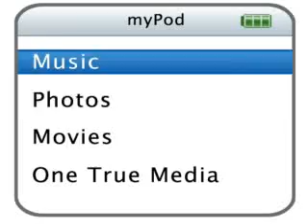A.E.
a small movie of me and my best friend =D